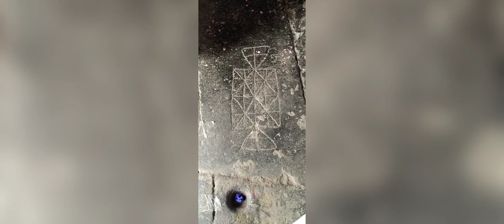Pandeshwar Mandir Jejuri